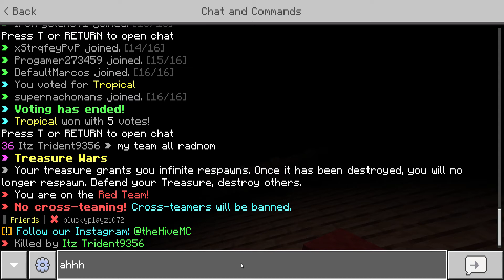insta block place how did i do it?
i was just holding right click